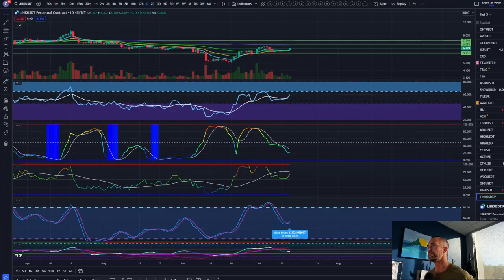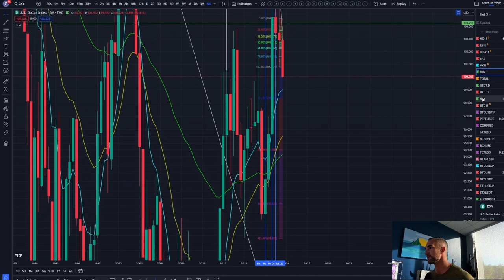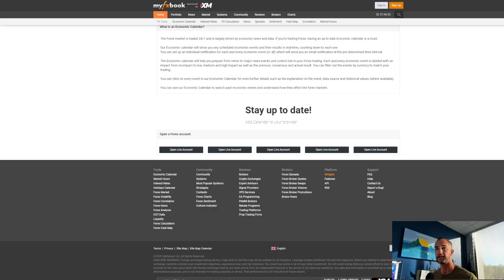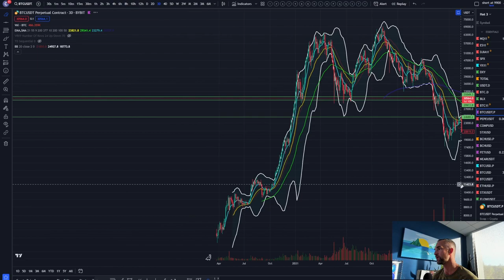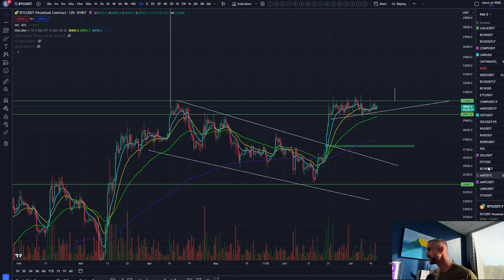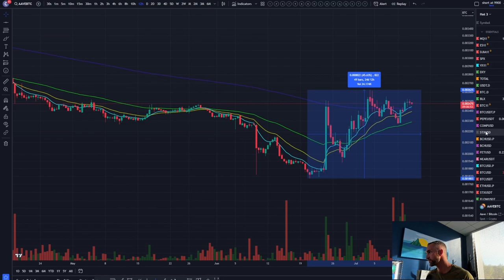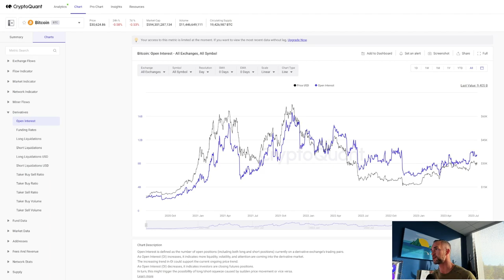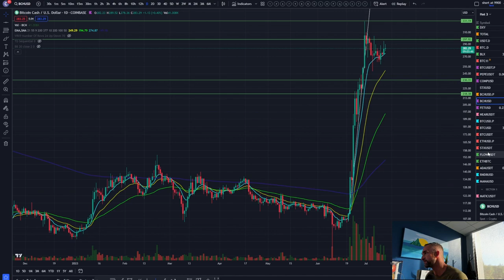Inflation Still Going Down: How Depressing Inflation Rates Could Impact Bitcoin Price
In Today's Video, We'll explore the relationship between PPI inflation data going down and the rise in Bitcoin prices. As PPI inflation decreases, it suggests a more stable economy, potentially boosting investor confidence.

Some speculate that this could lead to increased investment in Bitcoin as a hedge against future inflation risks. Join us as we analyze these trends and provide insights into the fascinating dynamics of finance and economics.